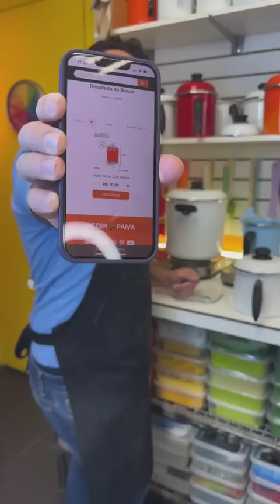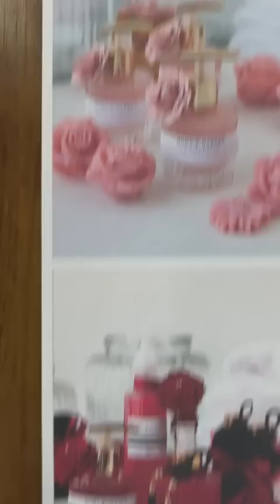COMO CRIAR UMA COLEÇÃO DO ZERO | PETER PAIVA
Uma das perguntas que mais recebo é: 'Peter, como iniciar minha coleção?' 'Quais são os melhores produtos para começar?' 'Como começar investindo pouco?'... entre outras nesse sentido. Fico muito feliz em poder ajudar você a trilhar seu próprio caminho dentro do mundo do artesanato.

Para responder a uma dessas perguntas e já prepará-lo para os próximos vídeos, onde teremos temas muito interessantes para quem está iniciando, trago hoje uma dica incrível: como nos preparar para criar e produzir uma coleção pensando no público-alvo.

Essa coleção foi inspirada no Programa do Ronnie Von e fez um enorme sucesso! A simplicidade e a forma de analisar uma linha completa fazem toda a diferença! Neste vídeo, você aprenderá a fazer um incrível sais de banho de chuveiro, um sabonete com duas cores que chamamos de 'sabonete duo', uma vela degradê maravilhosa feita com parafina wax, que é 100% à base de petróleo, e para finalizar, essa linda esfera efervescente. Além disso, compartilhei dicas incríveis e respondi todas as dúvidas que surgiram durante a live.

Então, bora lá aprender como se faz? Depois, me conte o que achou nos comentários!!